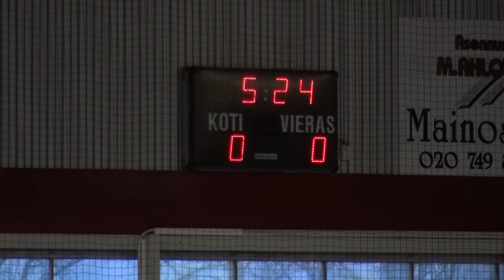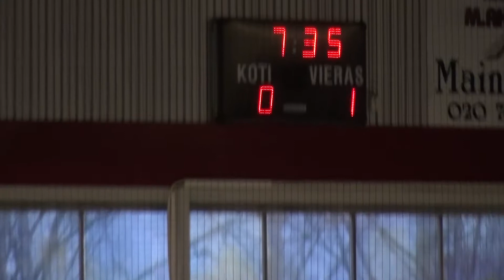USB 07 SB Naantali 1. erä